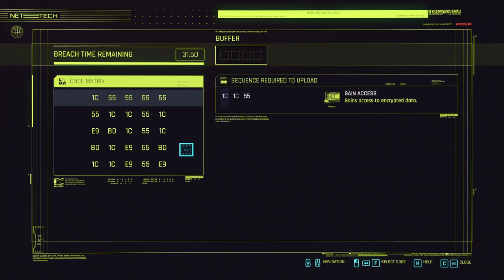Cyberpunk 2077 C 2020 by CD Projekt RED 2021 02 08 23 07 19